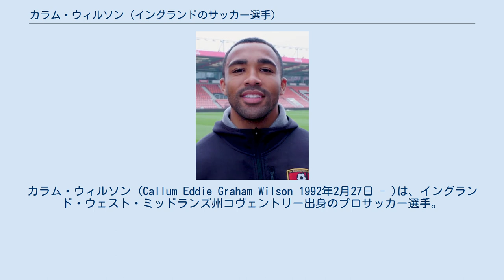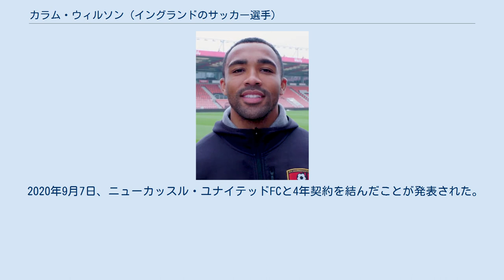カラム・ウィルソン (イングランドのサッカー選手)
ケタリング・タウンFCの選手
カラム・ウィルソン (Callum Eddie Graham Wilson 1992年2月27日 - )は、イングランド・ウェスト・ミッドランズ州コヴェントリー出身のプロサッカー選手。
プレミアリーグのニューカッスル・ユナイテッドFCに所属している。
 コヴェントリー出身のウィルソンは、2009年に地元のコヴェントリー・シティFCでプロデビュー。
8月12日にリーグカップのハートリプール・ユナイテッドFC戦でデビューした。
その後数シーズンは下部リーグへのレンタル移籍などを経験した後、2014年7月にAFCボーンマスに移籍。
ウィルソンは45試合で20得点を記録し、チームはフットボールリーグ・チャンピオンシップで優勝し、念願のプレミアリーグ初昇格。
トップリーグ1年目の2015年8月22日のウェストハム・ユナイテッドFC戦で、ウィルソンはボーンマス史上初のプレミアリーグ初ゴールを決め、更にハットトリックを達成し、ボーンマスにプレミアリーグ初勝利をもたらした。
 2020年9月7日、ニューカッスル・ユナイテッドFCと4年契約を結んだことが発表された。
 イングランドのサッカー選手一覧